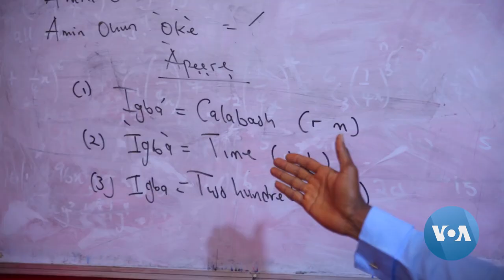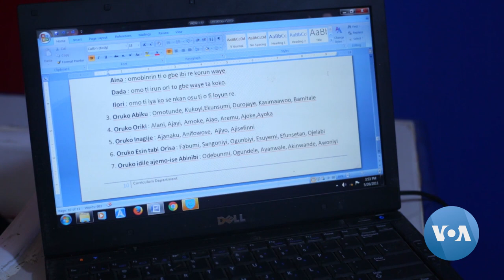Nigerian Language Advocates Call for Including African Languages in High Tech Devices